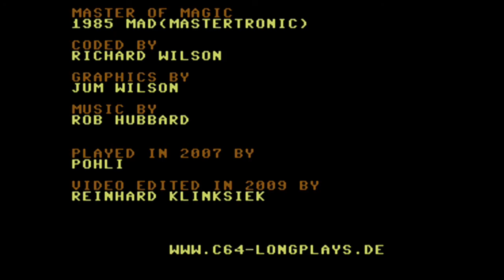C64-Longplay - Master Of Magic (720p)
Tool assisted longplay from the C64-game "Master Of Magic"